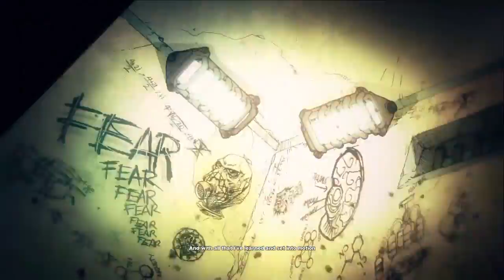EastEnders RANT + DCUO Gameplay